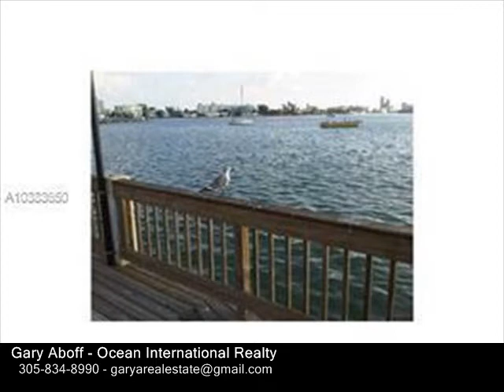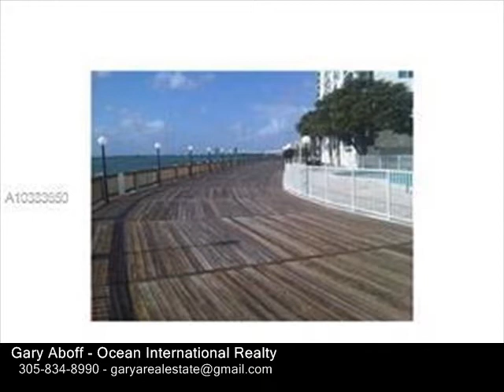7501 E Treasure Dr , North Bay Village FL 33141 - Real Estate - For Sale -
7501  E  Treasure Dr , North Bay Village FL 33141  Real Estate  For Sale   PERFECT UNIT IN TREASURES ON THE BAY... 180 DEGREE VIEWS OF BISCAYNE BAY, MIAMI BEACH TO THE EAST, DOWNTOWN MIAMI TO THE WEST.

Gary Aboff
Ocean International Realty